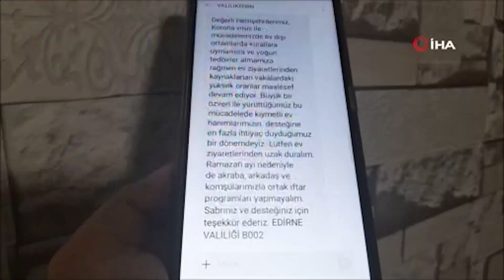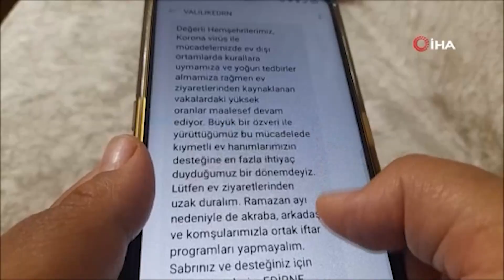Kadın Korona Hastalarına Özel Çözüm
Korona virüs vakalarının yüzde 60’ının ev hanımlarından oluştuğu öğrenilen Edirne’de, kent merkezinin tek kadın muhtarı olan Nesrin Günay, kapı kapı dolaşarak ev ziyaretleri yapılmaması konusunda mahallesinde seferberlik ilan etti. Edirne Valiliği de vatandaşlara ev ziyaretleri yapılmaması konusunda mesajla uyarılarda bulunuyor.Sağlık Bakanı Fahrettin Koca’nın her hafta açıkladığı yüz binde vaka oranı verilerine göre Şubat ayında Edirne’de vaka oranı yüzde 65,66 iken bu oran geçen hafta yüz binde 590,05’e ulaştı.